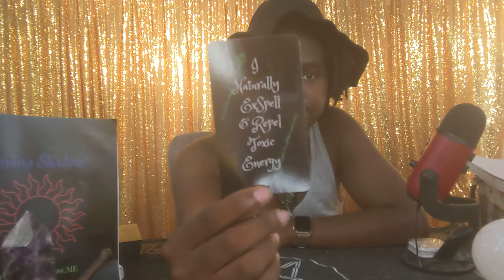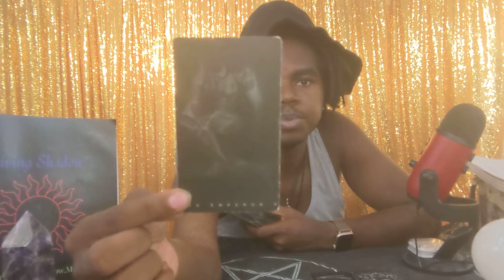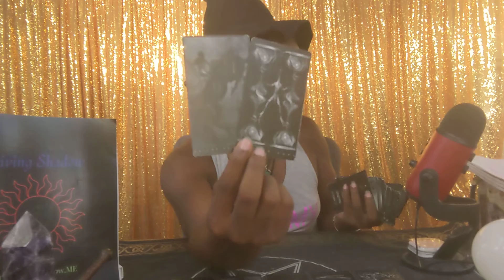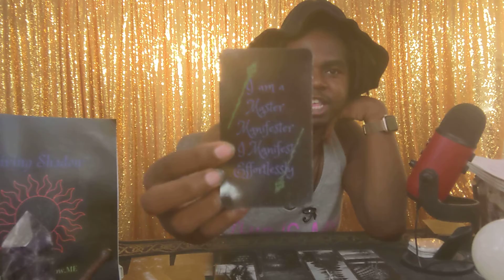Pisces ♓ Lilith 🌀 “Healing Old Toxicity” 🦠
Da Shadow Site🌹 ~ Home of all the Products & Services I offer 🫂